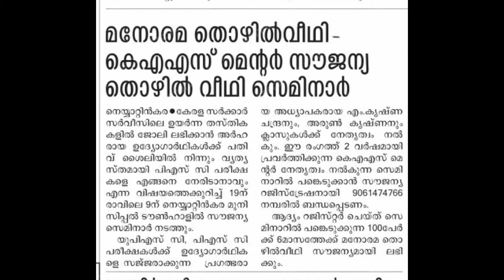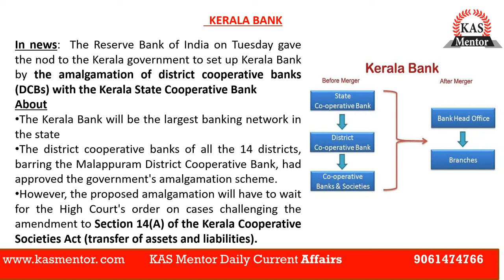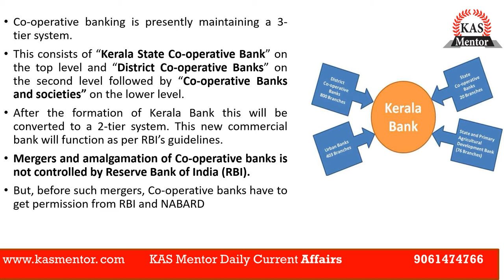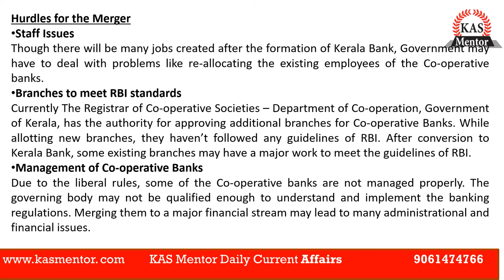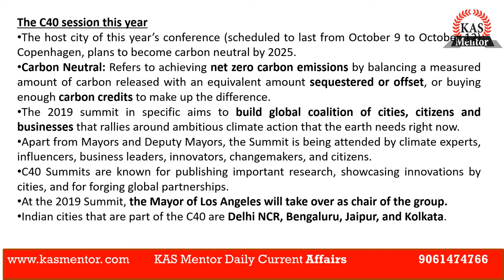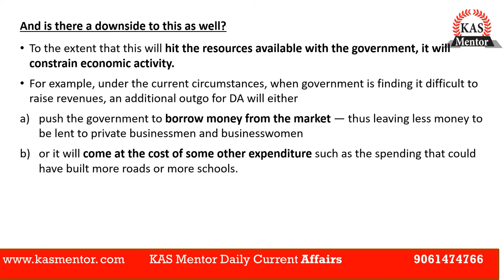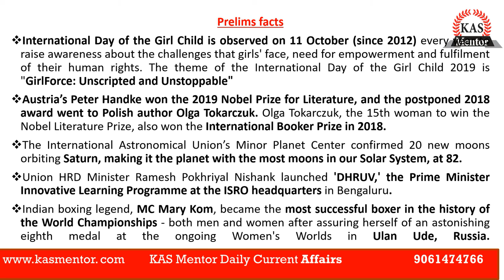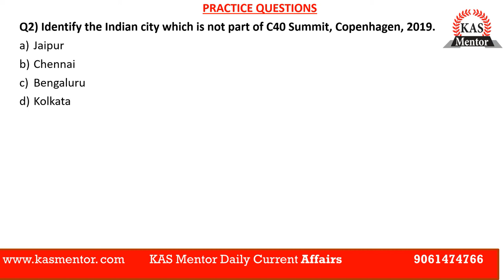KAS Mentor Daily Current Affairs - KERALA BANK,C40 SUMMIT,DEARNESS ALLOWANCE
KERALA BANK
C40 SUMMIT
DEARNESS ALLOWANCE